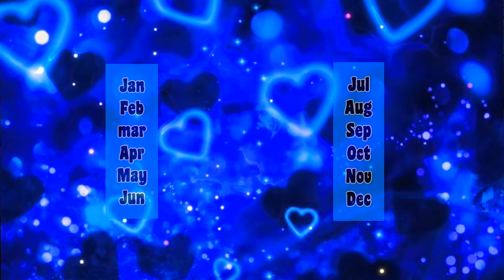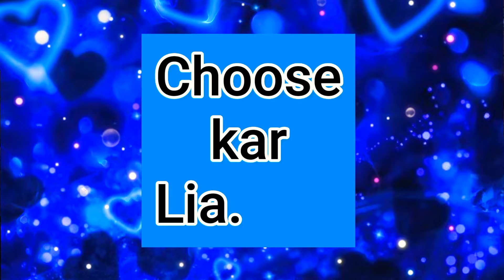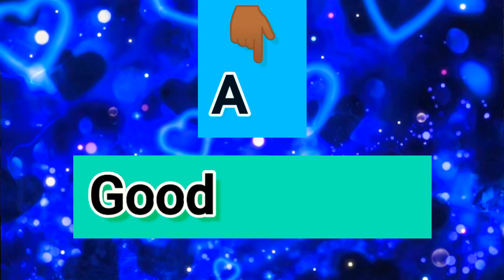love test/love game/romantic games online/love/love shayari/love quotes/love shayari in hindi